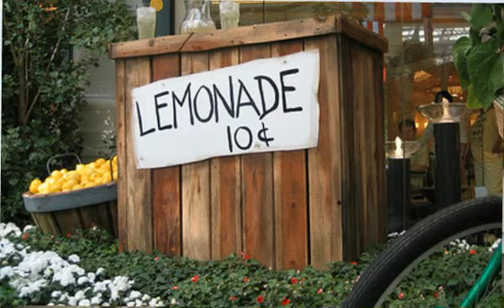any work anywhere Glascow Scotland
Savvy "n" Smart is a Location Independent lifestyle magazine offering savvy solutions and smart strategies that help you work less, earn more and live a fabulous life.
We started this publication because we absolutely believe that life is too short to be tied to the constraints of a traditional 9 to 5, and in a climate of rapid economic change, having more choices for work and creating your own income is the best kind of employment insurance we could think of.

Even more than that, we simply love the freedom, flexibility and opportunity that a well thought out laptop-lifestyle brings.

It�s our mission to help you get on the right track � whatever that is for you � avoid the pitfalls and clear the confusion of crafting a successful, laptop-lifestyle and business. We�ll do this by bringing you expert and reliable up to date information and hands on practical advice that is invaluable whether you are freelancing (and �working the latitudes�) or starting your own businesses on-line.

4 Hour Workweek Amsterdam Holland
4 Hour Work Week Blog Amsterdam Holland